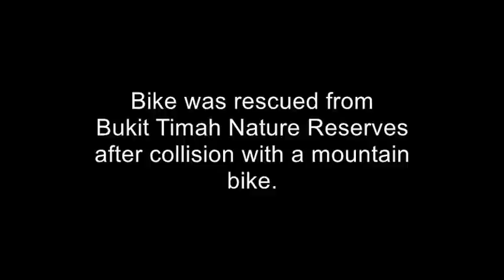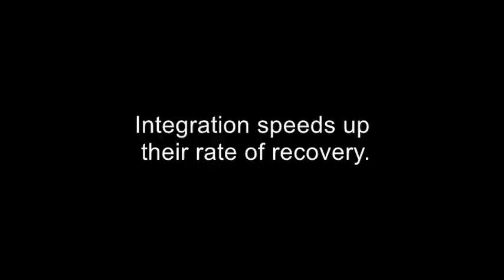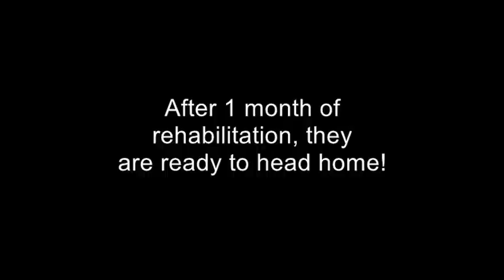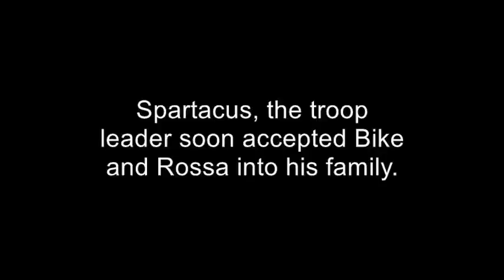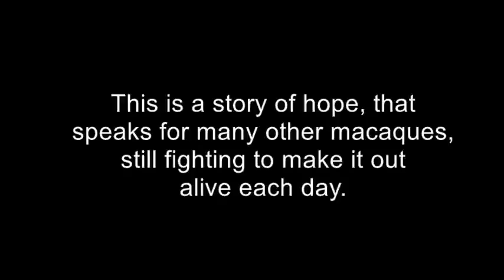Bike and Rossa greets home!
After 1 month of rehabilitation, Bike and Rossa greeted home once again and found acceptance into their new family. This is ACRES's first attempt at integrating two injured wild macaques prior to their release back into the wild.

ACRES would like to thank Nparks for their support and ARVC for providing optimal medical help for both macaques.